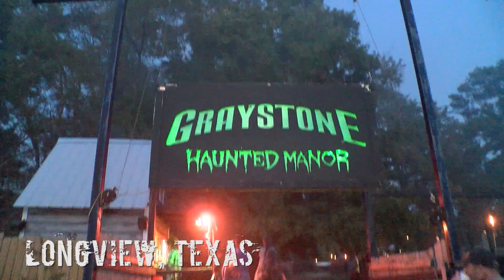HauntLife: Graystone Haunted Manor